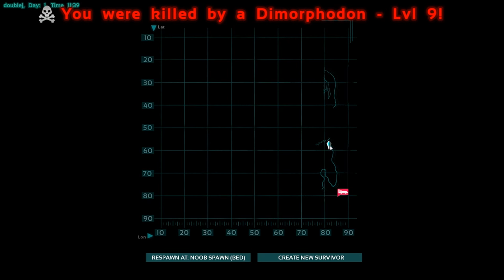Stegosaurus & Triceratops - ARK Survival Evolved - E02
Playing ARK survival evolved in a multiplayer server! Be sure to comments with suggestions for future episodes! Low graphics ark survival with my friend DoubleJ! If You don't like low graphics You can send me 10k dollars for a new pc Kappa (google what Kappa looks like).

Watch in HD! 720p / 1080p is just for You :)